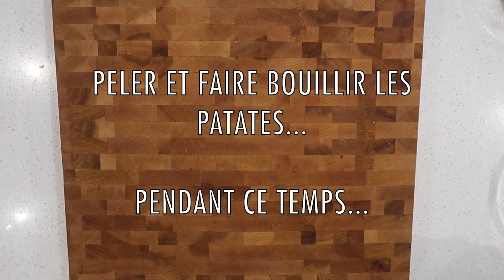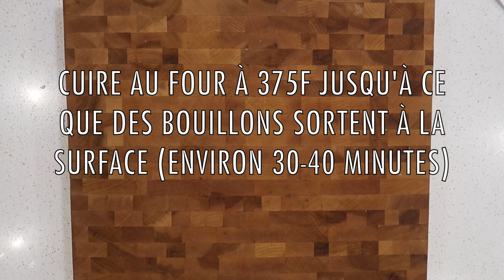RECETTE PÂTÉ CHINOIS BBQ AU FROMAGE DE PRATICO-PRATIQUE (CUISINER C'EST TROP COOL)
SALUTTTttt!

Moi qui déteste le pâté chinois normalement... je dois avouer que ce pâté chinois m'a fait changer d'idée! Meilleur à vieeeeee!

Ma recette est encore une fois fortement inspirée de la recette qui vient de mon livre "Cuisiner c'est trop cool".

Ne vous gênez pas pour me partager votre photo si vous l'essayer ou encore à utiliser le tellementmiam .

xxxx